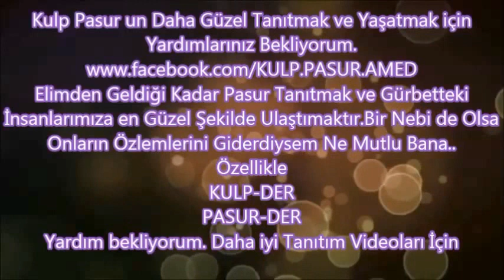PASUR KISA TANITIM FİLMİ (KULP)